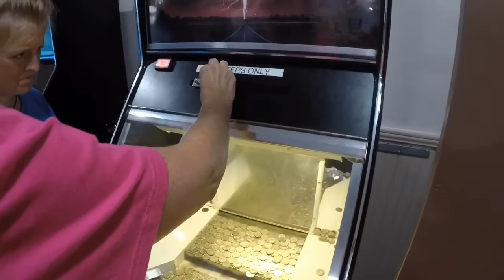Cousin Trip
While staying at the Hill Country Resort in Canyon Lake, Texas we won big at the slot machines and played an exciting game of Putt Putt. In Wimberley, Texas we went on an exhilarating zip line adventure. Then we explored New Braunfels by riding a train through Landa Park, dining at the historic Gristmill, and tubing at Schlitterbahn, the world’s best water park.